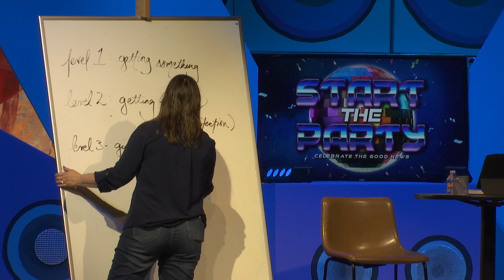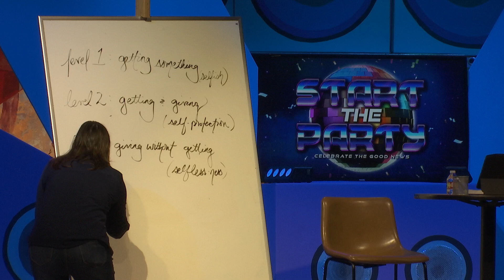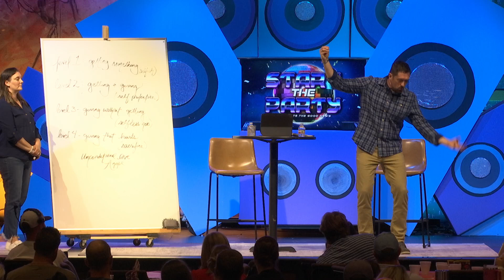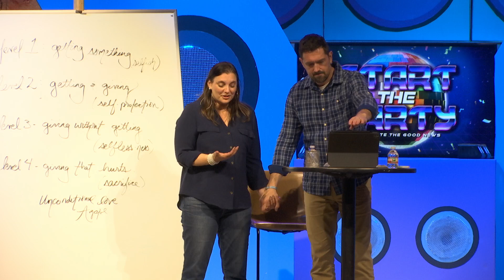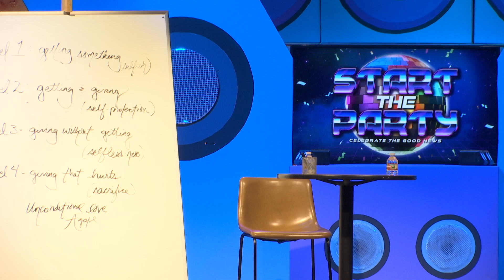Orchard Nights 2024 // 1 of 4 //